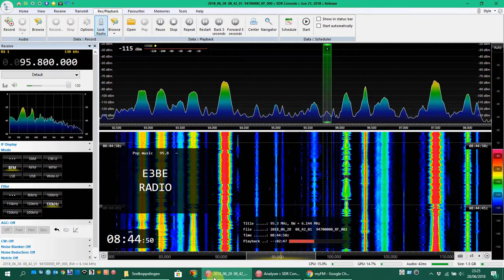INSEL RADIO Mallorca auf Deutsch empfangen in Belgien !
INSEL RADIO Mallorca in German received in Belgium during Es propation!
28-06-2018